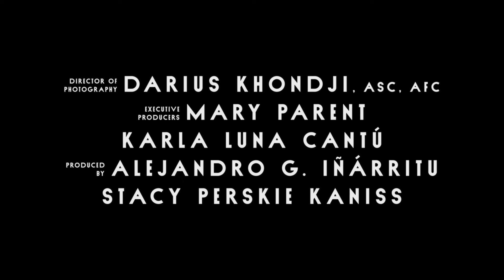BARDO, Falsa Crónica de unas Cuantas Verdades | Tráiler oficial 2 | Netflix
EN CINES EL 27 DE OCTUBRE Y EN NETFLIX EL 16 DE DICIEMBRE

Alejandro G. Iñárritu, ganador de cinco Oscar®, presenta «BARDO, Falsa Crónica de unas Cuantas Verdades», una experiencia épica, visualmente deslumbrante e inmersiva que relata el viaje íntimo y conmovedor de Silverio, un renombrado periodista y documentalista mexicano que vive en Los Ángeles, quien, tras ser homenajeado con un prestigioso premio, debe regresar a su país, sin saber que ese viaje lo llevará a un límite existencial. El absurdo de sus recuerdos y miedos se ha abierto camino hasta el presente, permeando su vida cotidiana con desconcierto y asombro.

Con emotividad y gran sentido del humor, Silverio se enfrenta a cuestiones tan universales como íntimas sobre la identidad, el éxito, la mortalidad, la historia de México y los profundos y emotivos lazos familiares que comparte con su esposa e hijos. Es, a fin de cuentas, un relato sobre lo que significa ser humano en estos tiempos extraños.

El actor mexicano Daniel Giménez Cacho interpreta magistralmente a Silverio Gama en esta película filmada en 65 mm por el director de fotografía nominado al Oscar® Darius Khondji («Amour», «Los siete pecados capitales») y escrita por Iñárritu y Nicolás Giacobone (de la ganadora del Oscar® «Birdman o la inesperada virtud de la ignorancia» y «Biutiful»). «BARDO, Falsa Crónica de unas Cuantas Verdades» —la primera película que Iñárritu filma en México desde el éxito internacional «Amores perros»— cuenta con el diseño de producción del ganador del Oscar® Eugenio Caballero («ROMA»; «El laberinto del fauno») y el diseño de vestuario de Anna Terrazas («The Deuce»; «ROMA»).